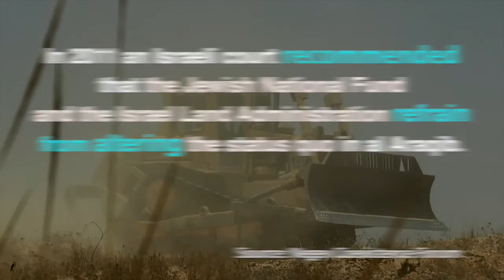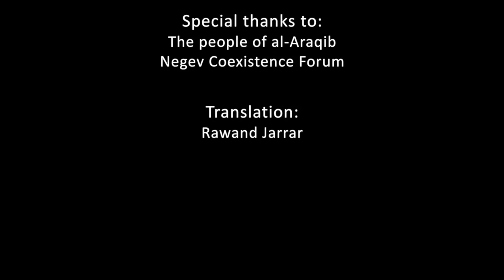Six years of struggle in al-Araqib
Israel has demolished unrecognized Beduoin village more than 100 times.